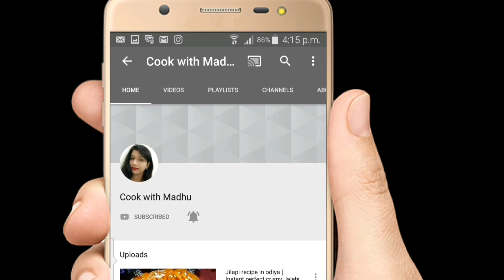ସୁପର୍ ଟେଷ୍ଟି ସୁପର ନରମ ରେଷ୍ଟୁରେଣ୍ଟ ପରି ମଲାଇ କୋଫତା | Restaurant style malai kofta recipe | Odia recipe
Malaikofta recipe
Cook with Machu
odia food